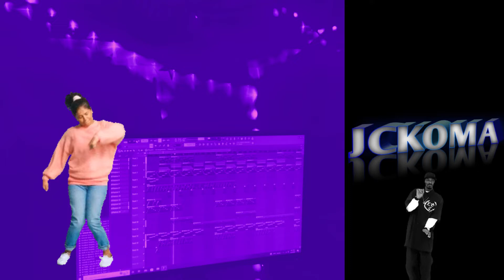los suenos no se dejan